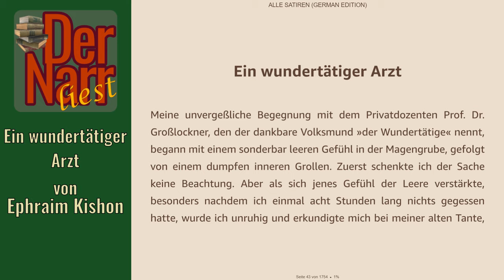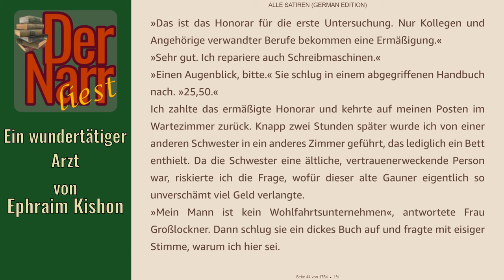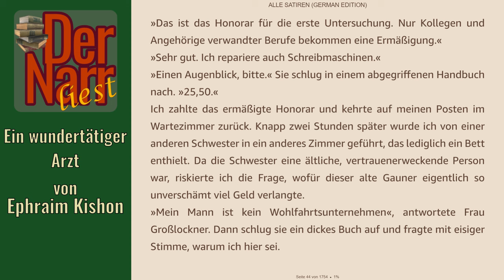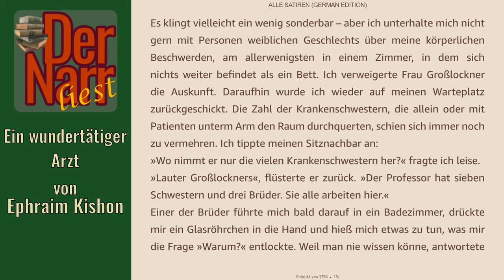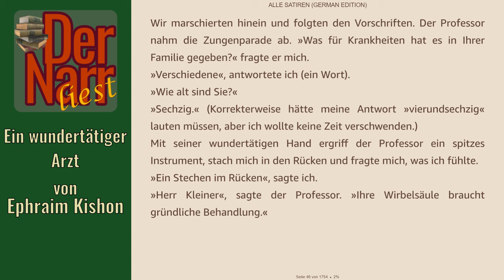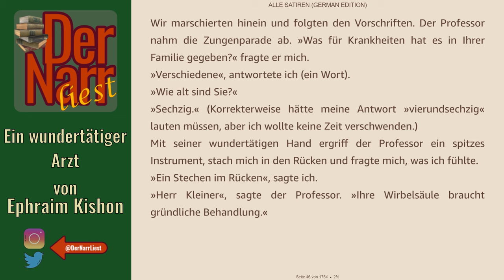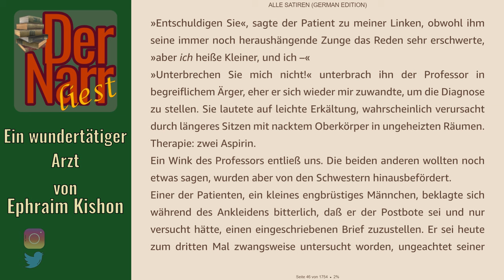Der Narr liest Folge 274: Ein wundertätiger Arzt von Kishon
HofnarrGiaccomo liest den satirischen Klassiker:
"Ein wundertätiger Arzt" von Kishon